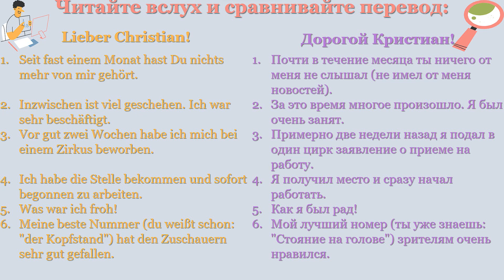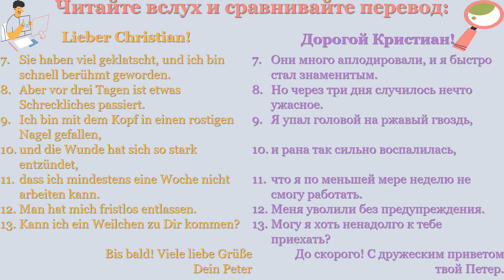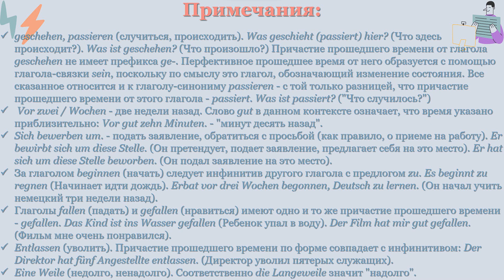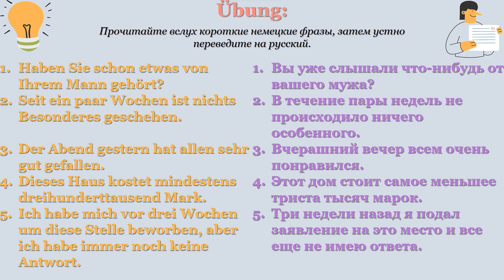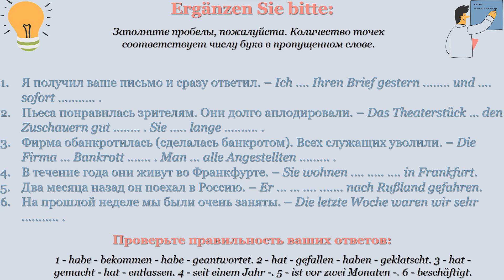Немецкий без труда - Урок №44